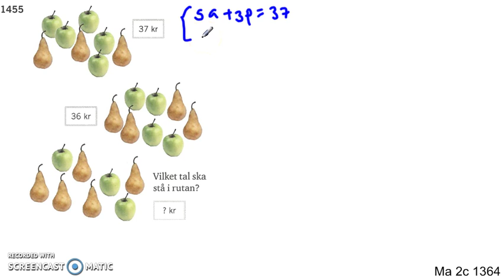Matematik 5000 2a Kapitel 1 Ekvationssystemet Tillämpningar och problemlösning 1455